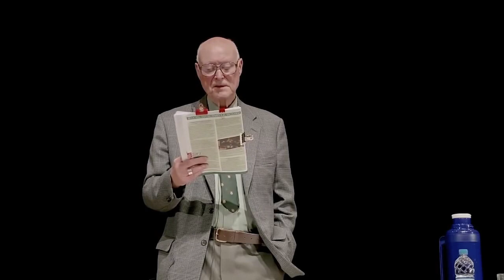Dr. Barrie Trower - February 3, 2020 - "The Truth About 5G & Wi-Fi" - Part 2